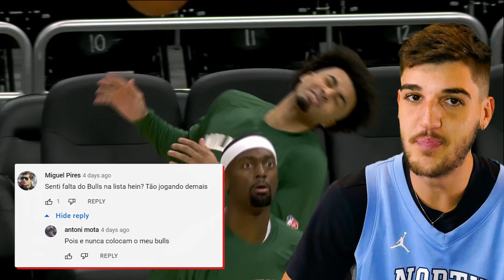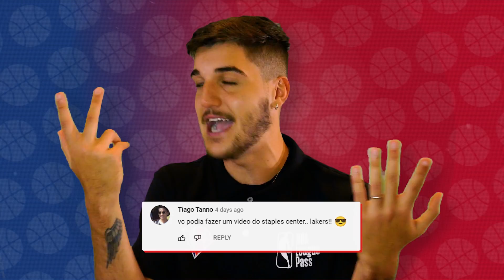CAIO ESTREIA NO LEAGUE PASS + TOP 5 DO CHICAGO BULLS - CAIO REAGE #4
@CaioTeixeiraBasquete hoje tá no modo turbo com o Top 5 do Chicago Bulls! DeRozan, Lonzo Ball, Zach LaVine, Vucevic e outras estrelas que estão dando show nesse início de temporada, marcam presença no Caio Reage de hoje! Tem também os melhores momentos do Caio comentando Raptors e Nets no League Pass!

Gostou dos quadros? Tem sugestões? Solta o dedo nos comentários!